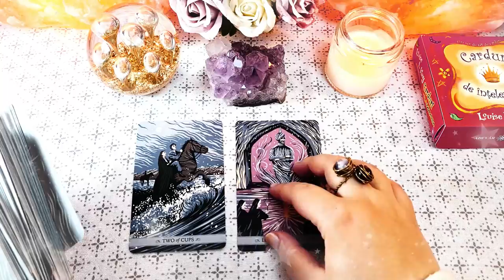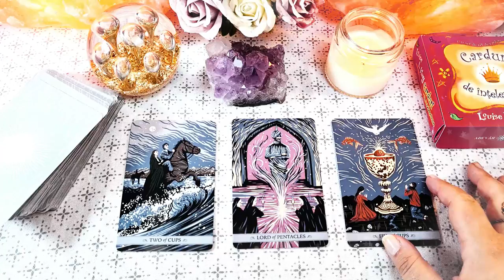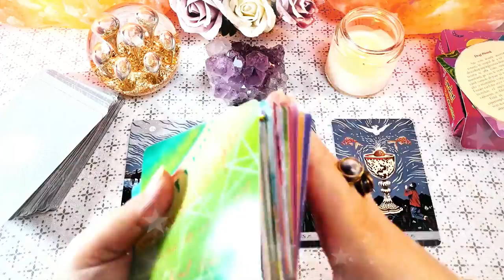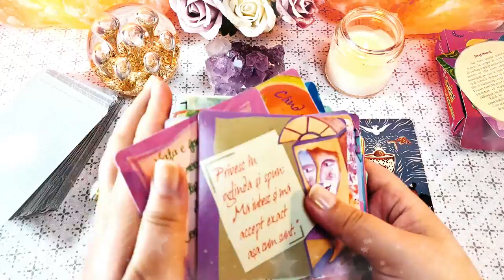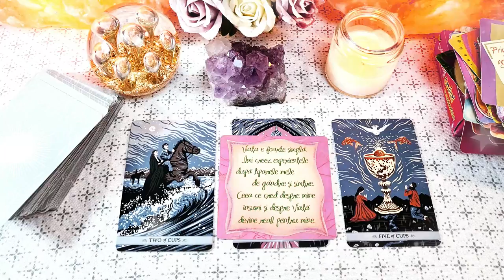Cea mai bună investiție e în sine | Miercuri 17 Martie 2021 |📅 Tarot zilnic|❤️dragoste💊sănătate💲bani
În această etalare de tarot generală am extras 3 cărți pentru ziua de Miercuri 17 Martie 2021. Prima carte este pentru energia în dragoste, a doua carte pentru sănătate și a treia carte pentru energia financiară (carieră, afaceri, bani). La final am extras și o carte oracol din setul de cărți ale înțelepciunii.

Introducere 00:00
❤️DRAGOSTE💋  00:17
⚕️SĂNĂTATE💊 02:54
💲AFACERI, BANI, CARIERĂ💰 05:02
🔮 ORACOL – CARDURI DE ÎNȚELEPCIUNE 🧿 06:43